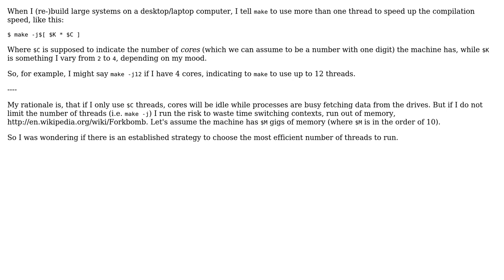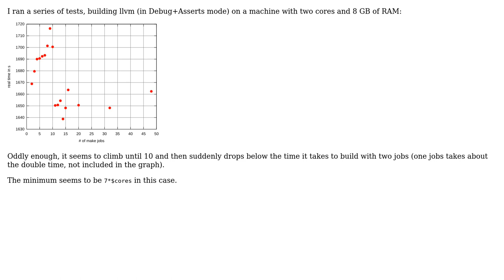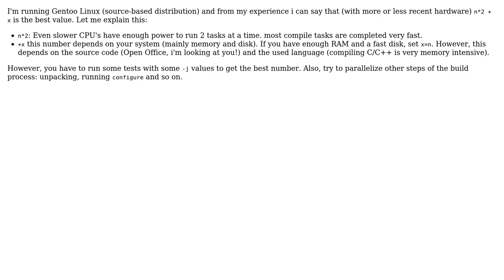Software Engineering: How many make threads to use? (2 Solutions!!)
Software Engineering: How many make threads to use?

With thanks & praise to God, and with thanks to the many people who have made this project possible! | Content (except music & images) licensed under CC BY-SA | Music | Images & others | With thanks to user MattDavey user ercpe user bitmask and the Stack Exchange Network Trademarks are property of their respective owners. You are responsible for your own actions.